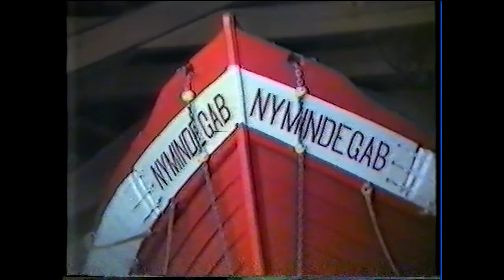Gamle fiskere redigeret - med persongalleri